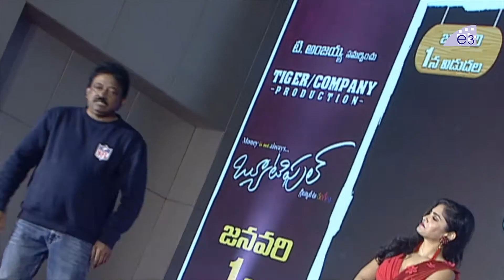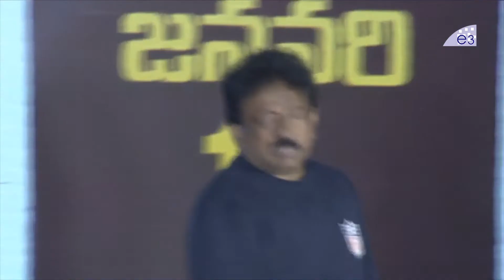RGV Dance With Naina Ganguly | RGV's Beautiful Movie Pre Release Event | Agasthya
Watch RGV Dance With Naina Ganguly | RGV's Beautiful Movie Pre Release Event